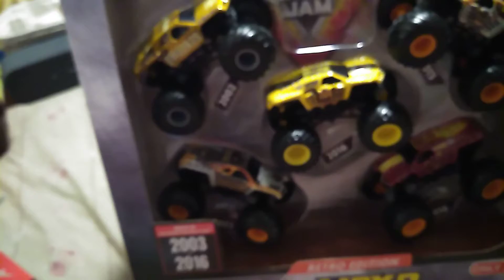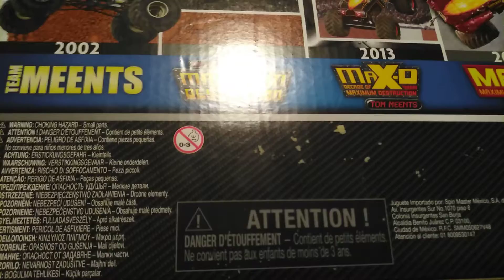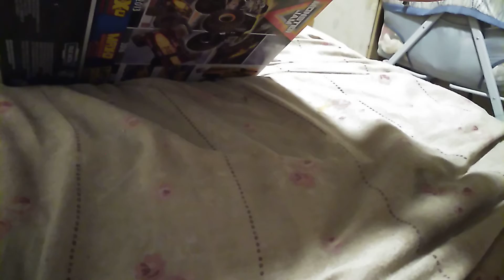Opening Authentic Monster Jam MAX-D Exclusive Pack (Part 1)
Part 1 Of This Exclusive Monster Jam Pack.
So I Cannot Add Part 2 As YouTube Keeps Flagging it. I Am Deeply Sorry. 😞